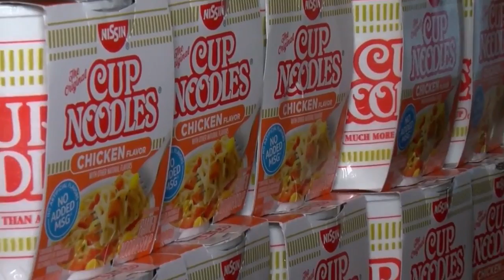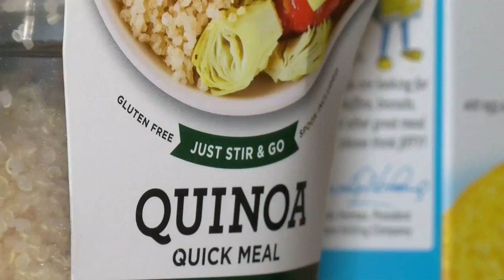Vegas Lost: Shutdown Threats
The shelves at the Hope Market are stacked. They don’t accept money here just follow the post-it notes and fill your cart.

One thousand families every month will walk the aisles at the Salvation Army. Now, with the Federal Government shutdown and programs like food stamps frozen with it, the Salvation Army here is preparing for more.

“Basically what we are is that bridge to get them through the end of the month", Juan Salinas told us.